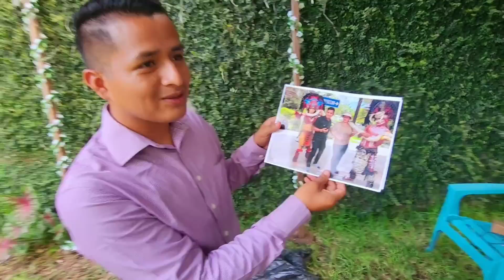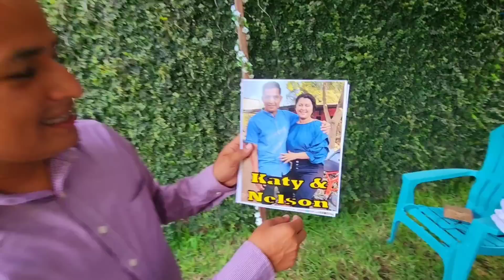La Gran Propuesta De Matrimonio👰Le Pediré A Katy Que Se Case Con Migo, Así Me Preparo